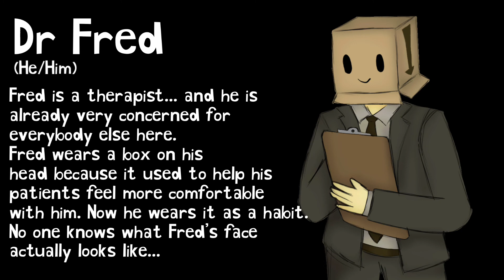Dr Fred (Original Character Speedpaint)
Finally, a therapist for my poor characters…

Dr Fred (he/him)
Fred is a therapist… and he is
already very concerned for
everybody else here.
Fred wears a box on his
head because it used to help his
patients feel more comfortable
with him. Now he wears it as a habit.
No one knows what Fred’s face
actually looks like…

Music
By: Pascal Michael Stiefel

This Sounds Like Cha-Cha-Cha
By: Isak J Martinsson